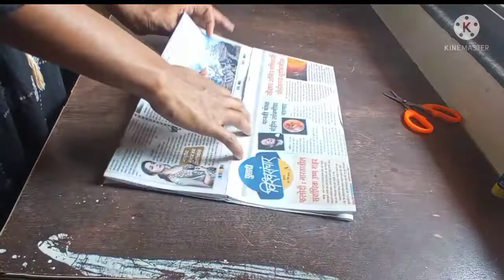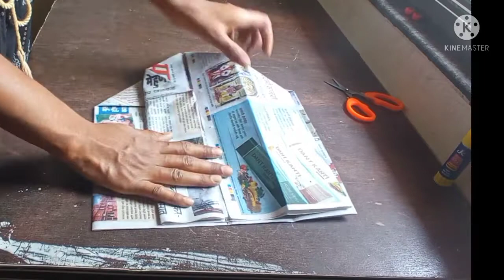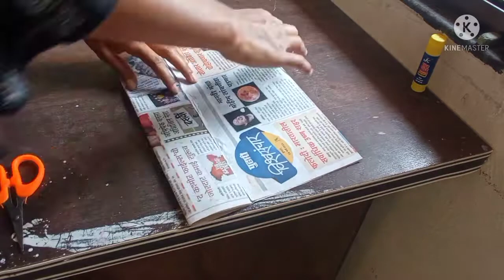Make eco-friendly cap from old news paper # cool ideas ✍️